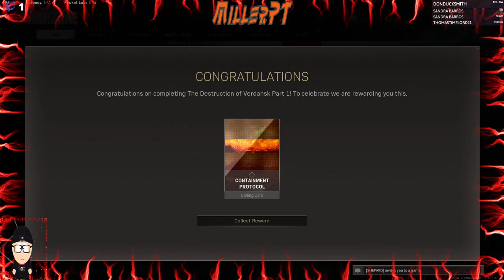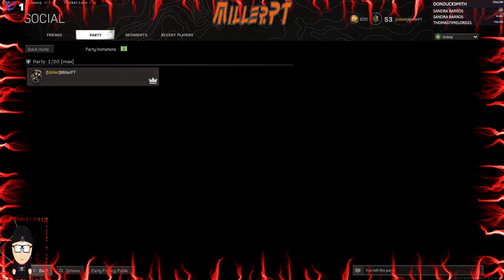Warzone - Part 43 - The Destruction Of Verdansk